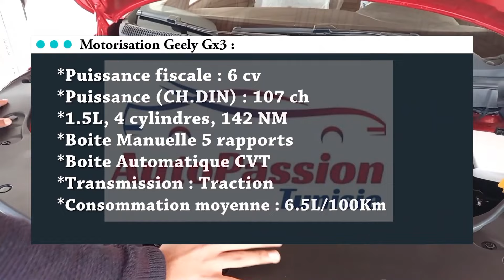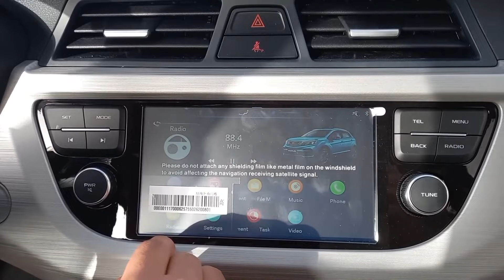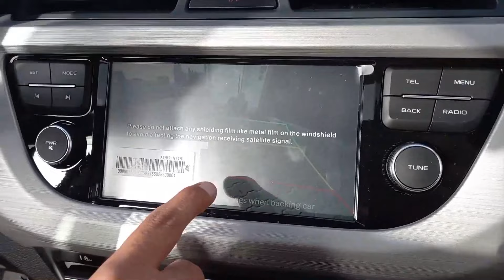Présentation : Geely Gx3 2021 (Extérieur et intérieur)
عزيزي المتابع، نطلبوا منك تعمير هذه الاستمارة قصد جمع اقتراحاتكم و آراءكم لتحسين خدمات معينة في مجال صيانة السيارات :